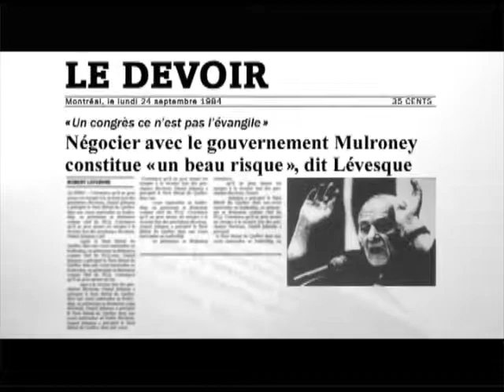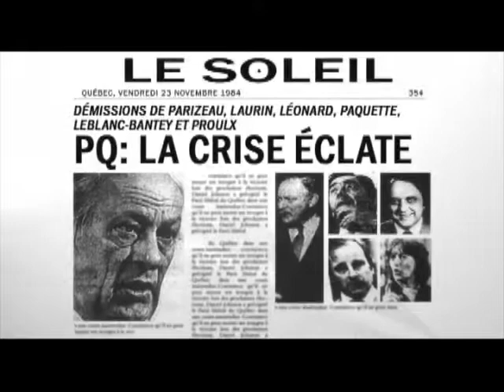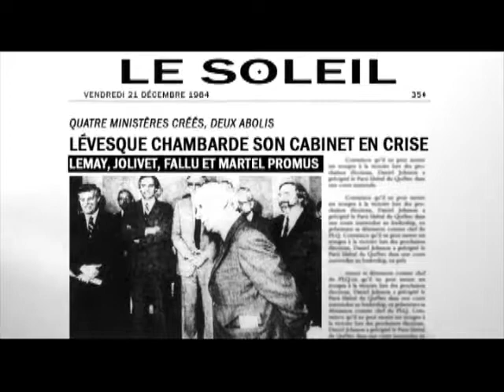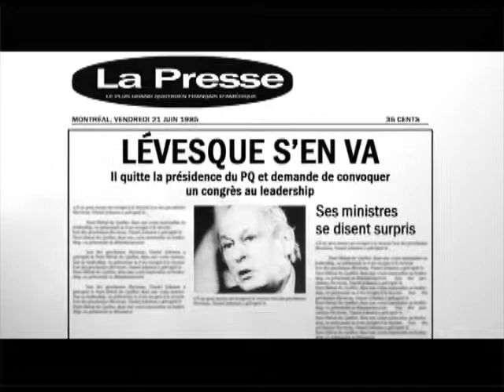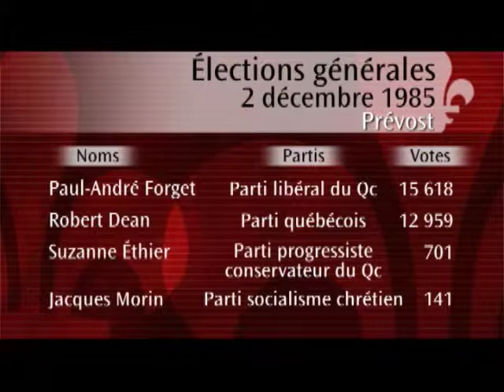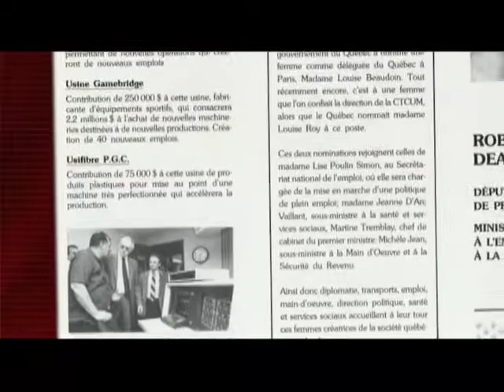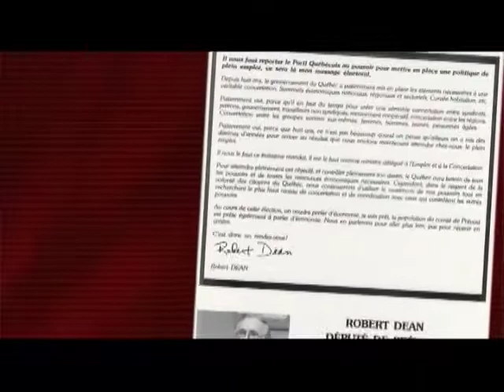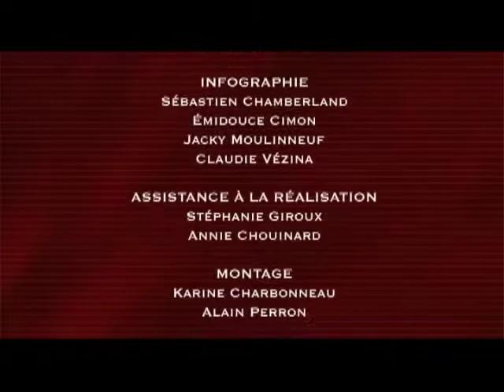Mémoires de députés : entrevue avec Robert Dean - 3e partie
Mémoires de députés :
Entrevue avec Robert Dean.
3e partie.